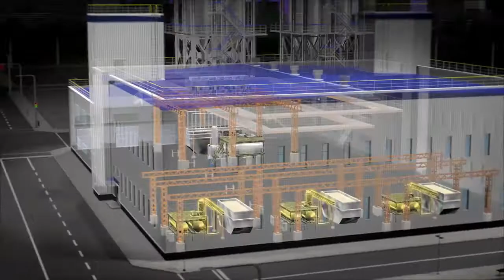ENECON Việt Nam - Giải pháp vật liệu phủ bảo vệ và sửa chữa từ USA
ENECON® Corp (Hoa Kỳ) tiên phong phát triển các dòng Polymer Coating phủ bảo vệ chống ăn mòn, chống mài mòn, chống xâm thực, chống ăn mòn hóa học, phục hồi sửa chữa cũng như các giải pháp bảo trì tối ưu nhờ việc nghiên cứu và ứng dụng hệ thống vật liệu tổng hợp POLYMER công nghệ cao.

Với phương châm “REPAIR DON’T REPLACE!”.
ENECON® Corp đã và đang là đối tác nhiều tập đoàn uy tin hàng đầu thế giới cũng như:
– Hệ thống Kênh Đào Panama.
– Công Binh Lục Quân Hoa Kỳ
– Hải Quân Hoa Kỳ
– Hệ thống các Nhà Máy Công nghiệp Hóa dầu- dầu khí, Hàng hải- Hải Quân, ngành Năng Lượng, ngành Điện, ngành Nước, hệ thống Trường Học và Bệnh Viện…

ENECON VIET NAM cung cấp sản phẩm chính hãng từ ENECON (USA)
🏠 180/43 Nguyễn Hữu Cảnh, P.22, Quận Bình Thạnh, Tp.HCM